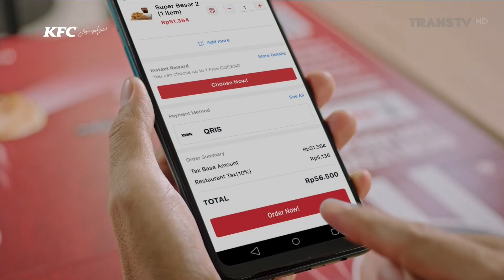KFCKU • Pesan KFC Semudah Update Status • Praktis & Mudah • TVC Edisi 2022 • Iklan Indonesia 15 sec